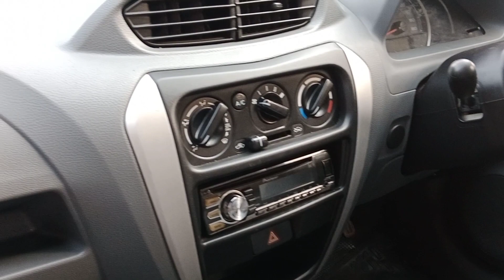Used cars low price | low Km cars | Chennai Second hand cars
Proprietor:RaviKumar
THIRUPARHI CARS
Used cars Buying &  Selling on commission Basis only
( Finance also Arranged Here )
 No:2,CTH Road,Avadi,Chennai - 600054

Thanks makkale